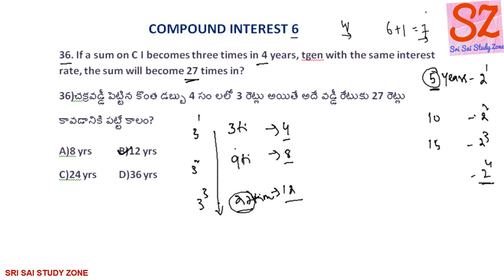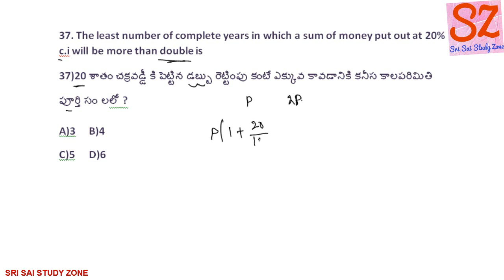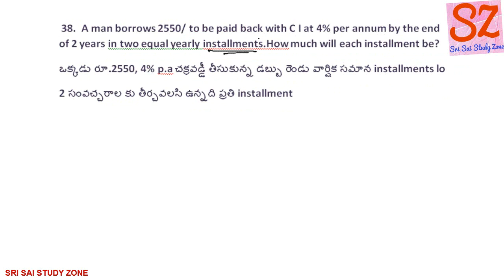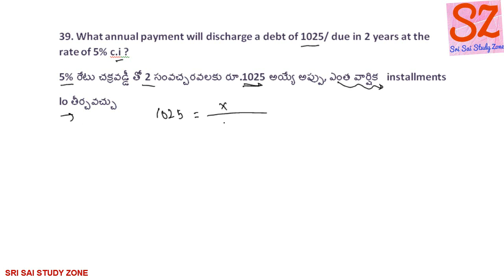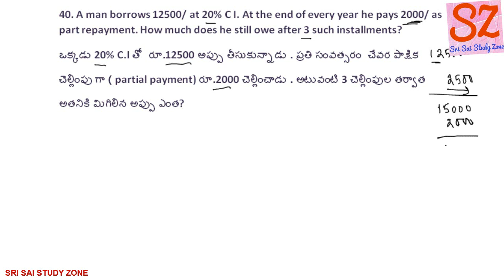Instalment problems in telugu | instalment problems in ci | rs aggarwal aptitude in telugu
Instalment problems in telugu